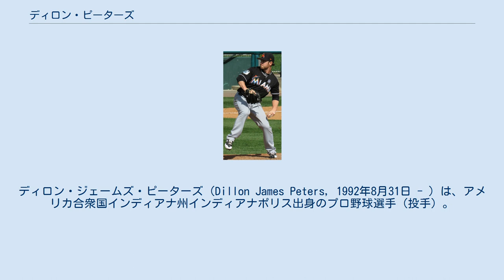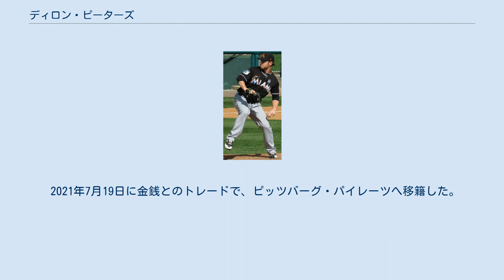ディロン・ピーターズ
ディロン・ジェームズ・ピーターズ（Dillon James Peters, 1992年8月31日 - ）は、アメリカ合衆国インディアナ州インディアナポリス出身のプロ野球選手（投手）。
左投左打。
 2011年のMLBドラフト20巡目（全体608位）でクリーブランド・インディアンスから指名されたが、この時は契約せずにテキサス大学オースティン校へ進学した。
 2014年のMLBドラフト10巡目（全体597位）でマイアミ・マーリンズから指名され、プロ入り。
 2015年、傘下のルーキー級ガルフ・コーストリーグ・マーリンズでプロデビュー。
A-級バタビア・マックドッグスでもプレーし、2球団合計で11試合に先発登板して1勝4敗、防御率3.60、40奪三振を記録した。
 2016年はA+級ジュピター・ハンマーヘッズとAA級ジャクソンビル・サンズでプレーし、2球団合計で24試合に先発登板して14勝6敗、防御率2.38、105奪三振を記録した。
 2017年、マイナーではルーキー級ガルフ・コーストリーグ・マーリンズ、A+級ジュピター、AA級ジャクソンビル・ジャンボシュリンプでプレーし、3球団合計で13試合に先発登板して7勝3敗、防御率1.57、55奪三振を記録した。
9月1日にメジャー契約を結んでアクティブ・ロースター入りし、同日のフィラデルフィア・フィリーズ戦にて先発でメジャーデビュー（7回を無失点も勝敗付かず）。
 2018年は7試合（先発5試合）に登板して2勝2敗、防御率7.16、17奪三振を記録した。
 2018年11月21日にタイラー・スティーブンスとのトレードで、ロサンゼルス・エンゼルスへ移籍した。
 2019年は17試合（先発12試合）に登板して4勝4敗、防御率5.38、55奪三振を記録した。
 2021年2月8日にアーロン・スレガーズの加入に伴ってDFAとなり、13日にマイナー契約となった。
シーズン開幕後の5月19日にメジャー契約を結んでアクティブ・ロースター入りした。
7月14日にアダム・イートンの加入に伴ってDFAとなった。
 2021年7月19日に金銭とのトレードで、ピッツバーグ・パイレーツへ移籍した。